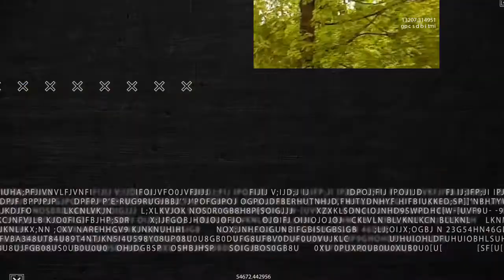Motoorienťák 2017 Losinka Rapotín 20.5. - 6. Motoorientační závod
Záznam 6. motoorientačního závodu z mého pohledu. Tentokrát jsme jeli ve dvou a na pohodu. :)